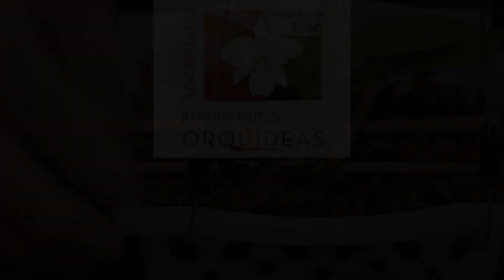Fixando Orquídeas, Barato e Fácil, Trocando de Vaso passo a passo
O Plantar em Casa precisa de seu apoio para sua continuação, qualquer contribuição é bem vinda para custeio da manutenção, obras e gravações para as aulas na Escola, nosso Pix de Apoio 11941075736 Carlos Alberto Fruticultura e sustentabilidade em convívio com a Natureza. 🌱* Colabore com a Vaquinha para a construção do nosso Viveiro e Escola do Plantar em Casa seguindo nosso trabalho social ( Plantar em Casa Viveiro e Escola ) na Rua Romã , Sítio Alto do Sabiá, Bairro São João Novo - São Roque SP - Cep 18140116 / Juntos Somos Fortes, Video em Parceira com a Sociedade Bandeirante de Orquídeas (SBO), entidade sem fins lucrativos, fundada em 1946 por amantes das orquídeas. Plantando Orquídeas e Cultivando Amigos.

Apresentação Leili Odete Campos Izumida

Associação Orquidófila paulistana fundada em 1946

Data da fundação
01/03/1946

Sou Carlos Alberto de Assis conhecido como Toquinho fundador e administrador do Canal Plantar em Casa por Hobby e não profissão com o simples e importante objetivo de levar a todos o conhecimento correto para o cultivo de plantas seja em casa ou produção com o intuito de através disso levar a todos uma oportunidade de melhor qualidade de vida através das plantas e da alegria do bom cultivo.
Todos os vídeos são gravados por mim voluntariamente e sem cobrança, nenhuma das pessoas nos videos pagou algo para serem gravados, aceito apoio caso alguem queira mandar produtos ou algo pode usar o e-mail ou o endereço

Link para algum produto como Calda Bordalesa e Enxofre

Todas as Playlists com temas específicos a seu gosto, curta e compartilhe os vídeos e deixe sugestões para novos temas e matérias Visite nosso
face

BREVIÁRIO DE UM ORQUIDÓFILO E QUALQUER OUTRA PLANTA;

Observações que podem servir atualmente...

1).- Não devo ter mais orquidáceas do que as que posso tratar bem.

2) - Devo tratá-las como entes vivos e procurar compreendê-las, o que talvez constitua a meta mais importante da orquidofilia.

3) - Não devo mudar nada numa planta que está sempre progredindo e melhorando: é uma planta satisfeita e qualquer mudança introduzida poderá prejudicar seu ritmo,

4) - Devo mexer o menos possível em minhas plantas, não as trocando de lugar todo o momento. Devo lembrar-me que elas, a custo, criaram um ambiente favorável e a ele se adaptaram, portanto não as devo perturbar.

5) - Devo ter cuidado com as doses dos inseticidas, porque poderá prejudicar minhas plantas.

6) - O mesmo cuidado devo ter também com a adubação: não devo exigir que minhas plantas atinjam um desenvolvimento excepcional, por que elas se desenvolverão sempre dentro de certos límites.

7) - Devo passar todo tempo que puder com minhas plantas, a fim de conhecê-las melhor.

8) - Devo estudar e observar minhas plantas e não seguir palpites na cultura delas.

9) - Devo fazer tudo direito para me tornar um bom orquidófilo e cultivador.

10) - Devo tormar parte nas exposições mas não discutir julgamentos nem prêmios, porque o prêmio máximo é a prova de cooperação que dou, levando minhas plantas a elas.

11) - Devo visitar os orquidófilos amigos procurando sempre levar-lhes uma bonita orquídea ou uma muda de uma orquidácea, que lhes vão causar prazer.

12) - Devo olhar as plantas dos amigos, mas não dar nenhuma opinião sobre elas, a não ser que seja solicitado a fazê-lo. É próprio da vaidade humana julgar que o que se tem é o melhor.

13) - Devo dar minha opinião simplesmente, procurando termos que não firam a sucetibilidade de ninguêm. Devo lembrar-me que a orquidofilia é um meio de aproximação, de fazer amigos e não inimigos.

14) - Nunca devo dizer que minha planta é melhor, embora, às vêzes, pense assim.

15.) - Devo, quando solicitado, dar os conselhos que me forem pedidos, bem claramente, procurando com eles orientar o orquidófilo novato, não me esquecendo de que já passei por este período.

16) - Não devo fazer segredo de nada que sei, por que devo ter sempre presente que, agindo de modo contrário, nada mais sou do que um egoísta.

Obs.: Este “Breviário” foi oferecido pelo orquidófilo Dr. Adolfo Souza Grota, aos Associados da Sociedade Bandeirante de Orquídeas, no final de uma palestra, em 21 de outubro de 1969.